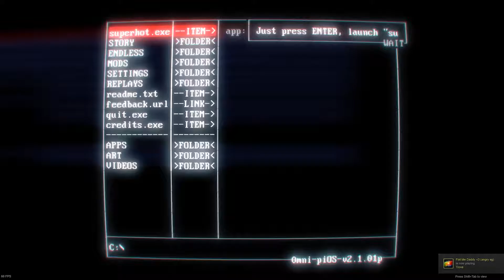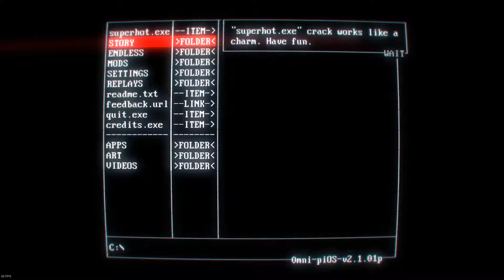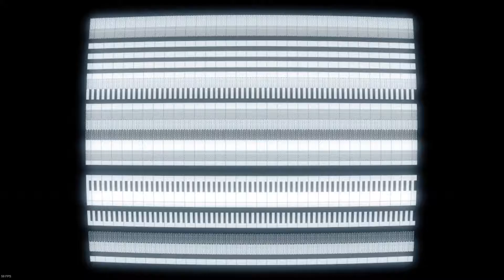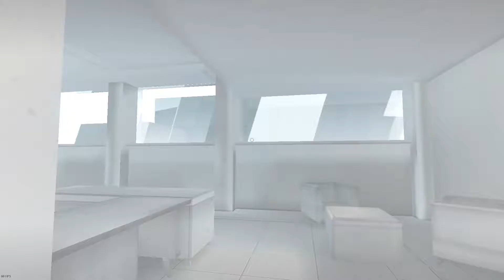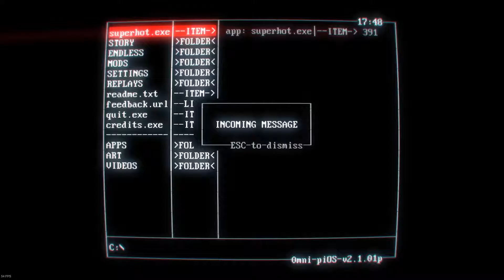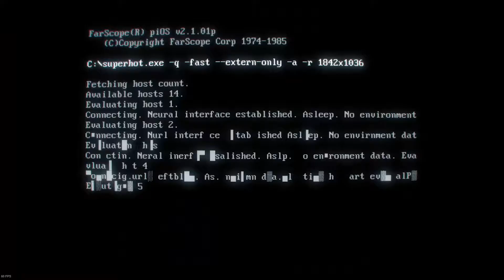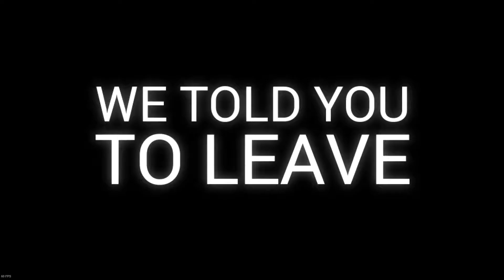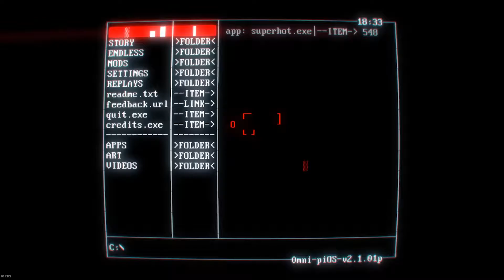SUPER HOT (Like My Mix tape) Full Gameplay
Twitter? We got it here!

Have ideas? Requests? Wanna stop by the cockpit and say hi?